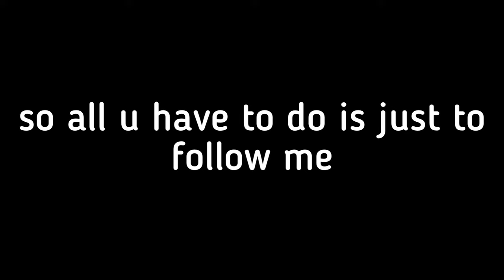All BADGES in PTFS! (2023) | Roblox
* Sir Crimson Claw Badge Code is: 1863562

Hey guys! Welcome back to another video! For this video I'll be showing you ALL the BADGES in PTFS. What I mean by BADGES, I mean by secret objects/aircrafts laying out from the ENTIRE Map of PTFS!

Social Links! 👨‍👩‍👧‍👦

- Edited by anx.
- Thumbnail made by anx.
- Recorded by anx.
- Video Idea by anx.

What's Roblox? 🌊